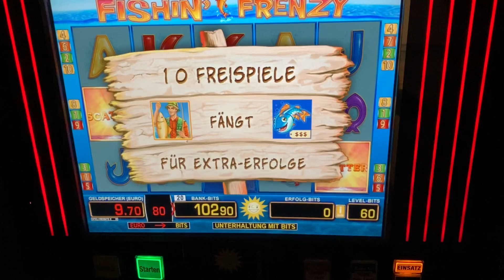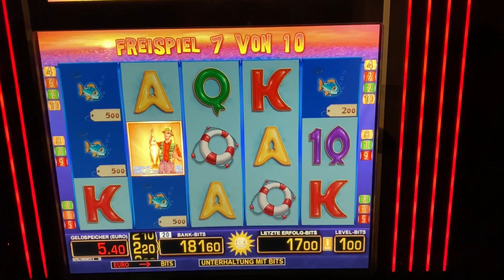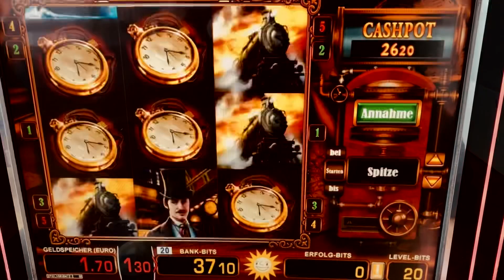Fishin Frenzy 🐟 FREISPIELE AUF 1 EURO 💶 & The 80 days travel Guter Gewinn MERKUR MAGIE SPIELHALLE